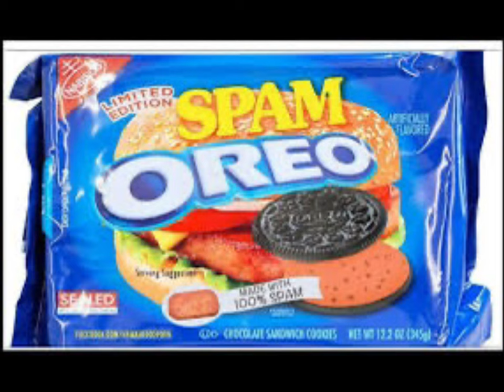Weird and banned Oreos you didn’t know existed part 2